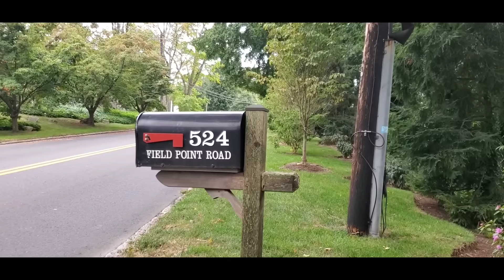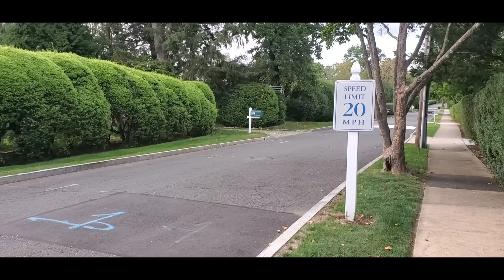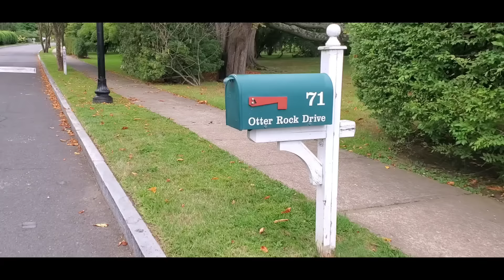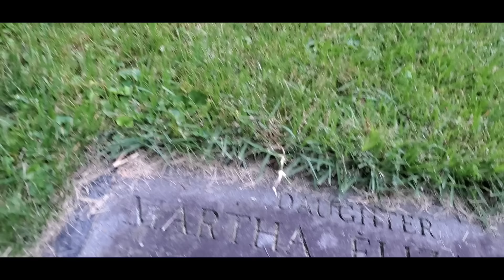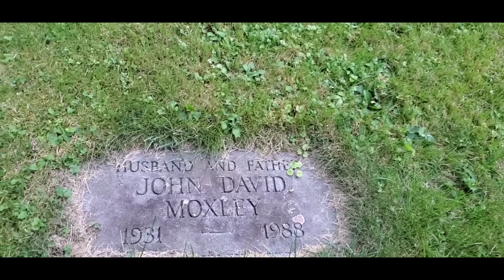The murder of Martha Moxley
Visiting the house where 15 year old Martha Moxley was brutally killed.